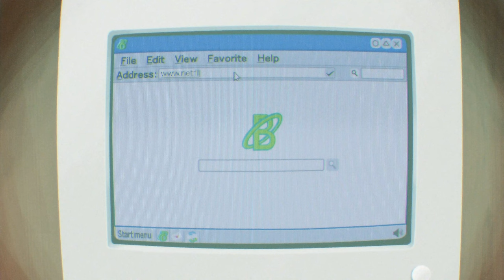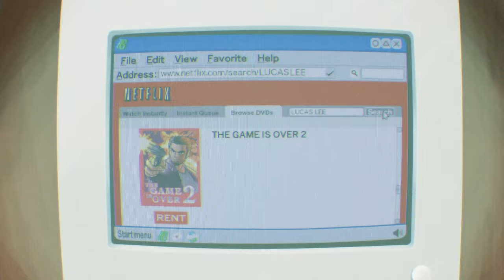Scott Pilgrim Takes Off (Japanese Dub) - Sneak Peek [4K UHD]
A special sneak peek of the Scott Pilgrim anime 'Scott Pilgrim Takes Off', releasing November 17 2023 via Netflix.

Upscaled using Anime4KCC